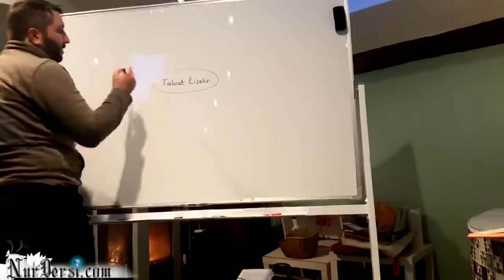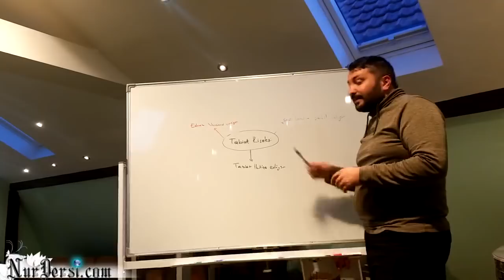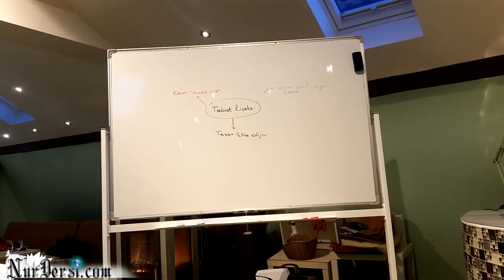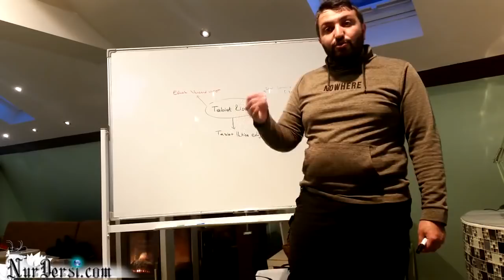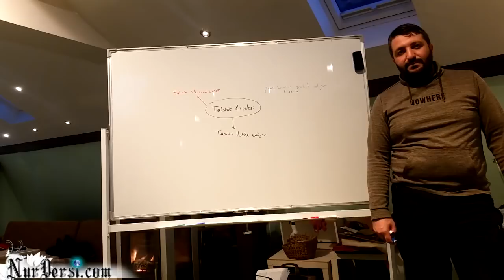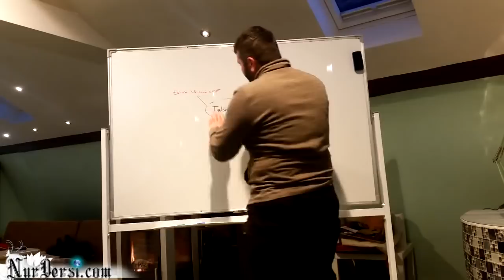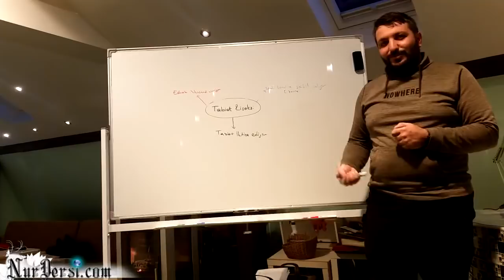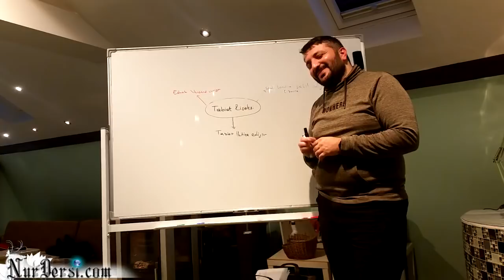Tabiat Risalesi -1 (irfan özsoy)